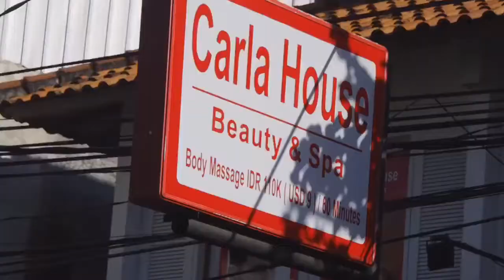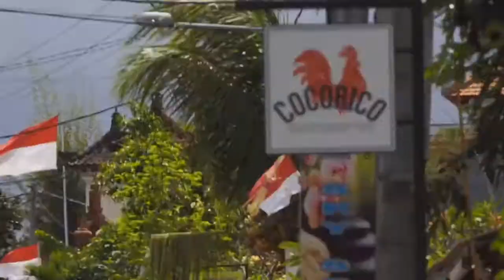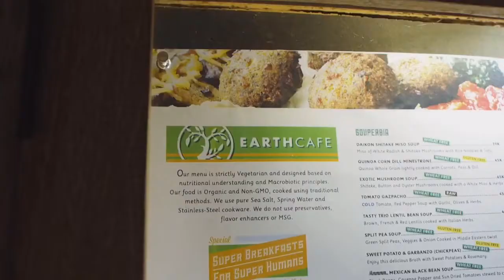Bali Day Deux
Having Vietnamese for lunch with a Javaness hotness we met in France...how very Balinese!